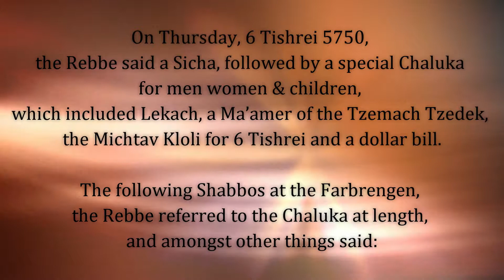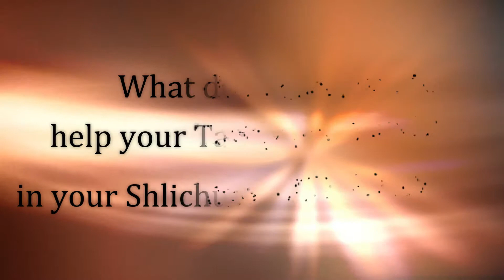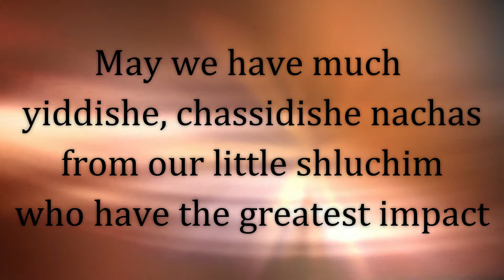WI Kinus Kids